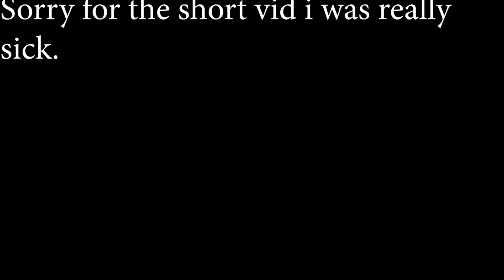PUPPY? | MC 30 Day Challenge 10